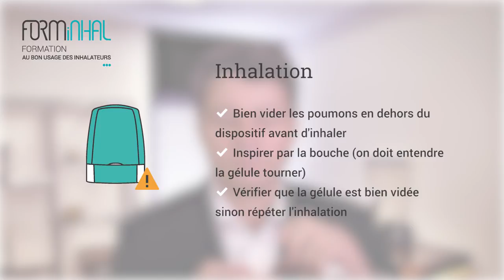Bien utiliser son Breezhaler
Suivez les étapes et recommandations pour une bonne utilisation de votre inhalateur de type Breezhaler®